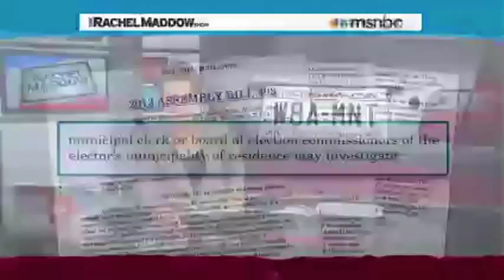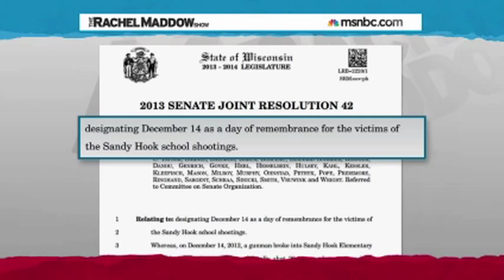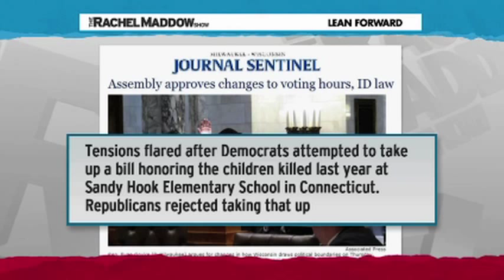Wisconsin Has Lost Its Mind!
Wisconsin politics has gotten really wild.